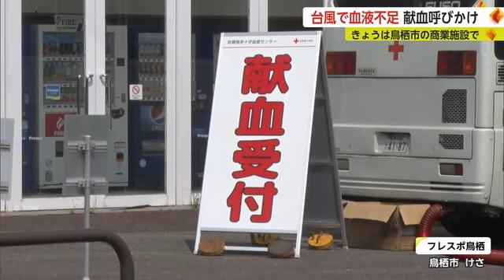“迷走台風”の影響で献血できず血液不足に 県内各地で献血呼びかけ 【佐賀県】 (23/08/13 18:01)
長引いた台風6号の影響で血液が九州各県で確保できなかったことを受けて県内でも献血への協力が呼びかけられています。

このうち鳥栖市のフレスポ鳥栖では13日献血バスが出て、開店直後から買い物客が協力していました。県赤十字血液センターによりますと、迷走し長引いた台風6号の影響で沖縄では他県からの受け入れができなくなったほか九州各県でも献血ができず、今月9日までにおよそ2400人分の血液が不足しているということです。

【県赤十字血液センター田中幸徳事業部長】「帰省等で佐賀に帰る人を含めて、1人でも多くの方に献血へのご理解とご協力をお願いしたいと思います」

今回の血液不足による献血の呼びかけは、今月20日まで行われます。